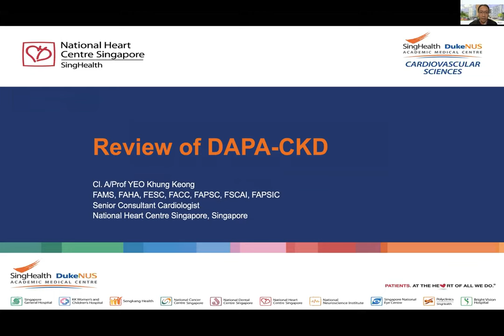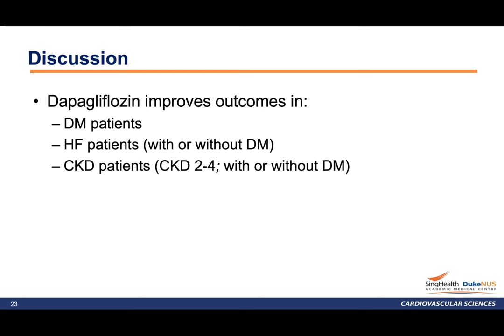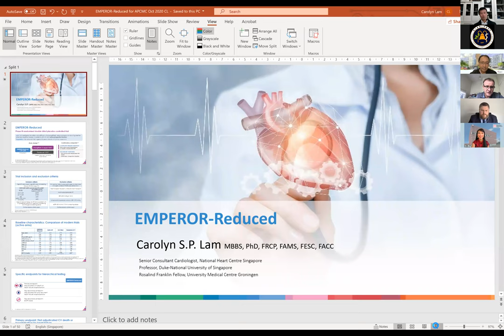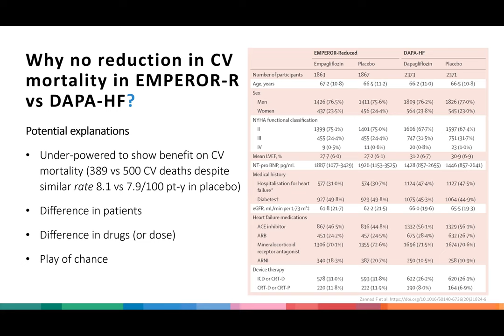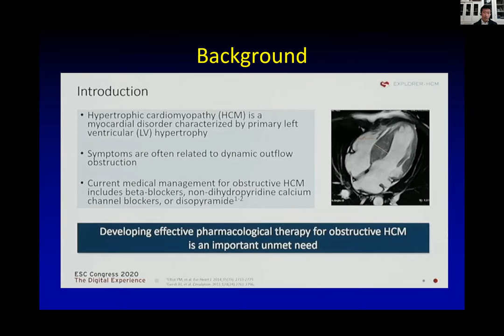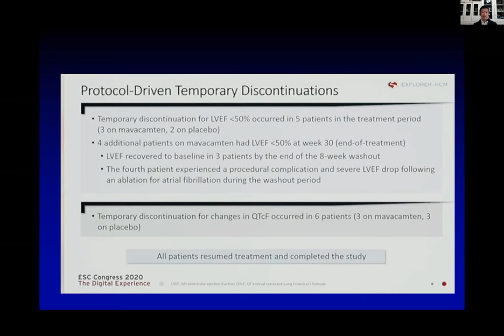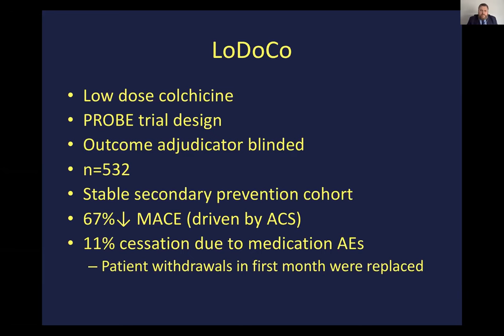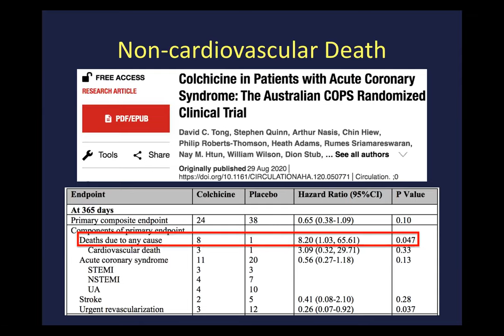APSC-APCMC Joint Webinar: Key Studies from ESC 2020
20201024

Key Studies from ESC 2020

Important clinical trial reported in ESC 2020 have ignited significant implications in cardiovascular service in the Asian Pacific region